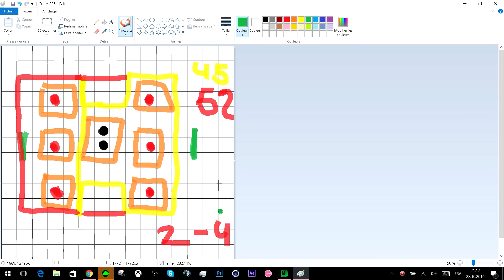[IYC] Recrutement Faction reset - [OPEN]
Ajoutez votre nom in game + skype +  proposition de nom de fac